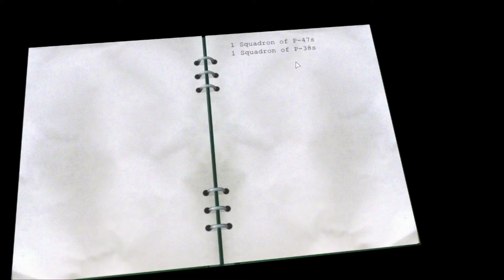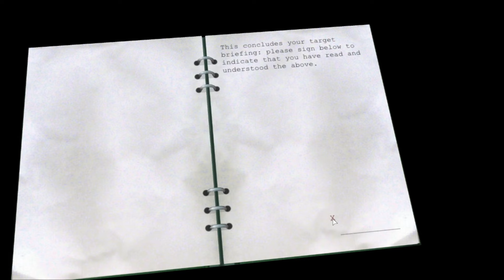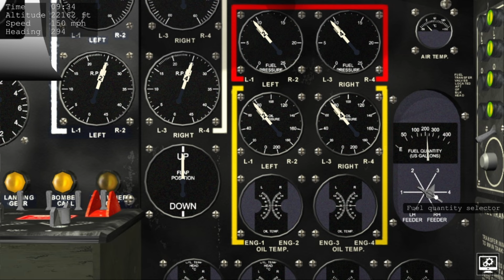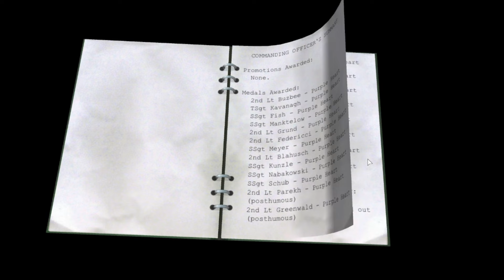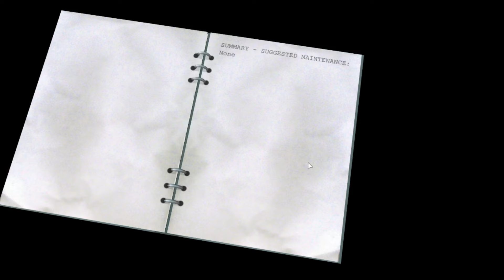B17 The Mighty Eighth Redux Mission 1 - Cologne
This is the first mission to Cologne. I’ll be trying to recreate the missions the 381st bomber group flew from Ridgewell in WWII. Not off to the greatest start sadly.